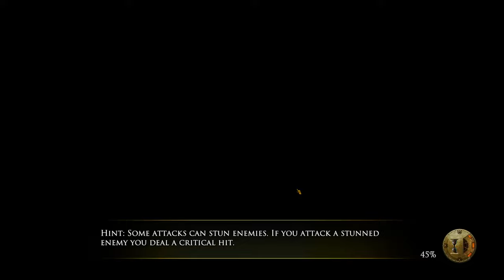The Dwarves: Episode 1, from past to now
The Dwarves is a new Tactical RPG Game.
Let's take a look if it's fun to play.
▼▼▼▼▼▼▼▼▼ Show more ▼▼▼▼▼▼▼▼▼
✪✪✪ Save money, buy cheap Games! ✪✪✪
♦♦♦ Curse: The one and only Youtube Network - join today!